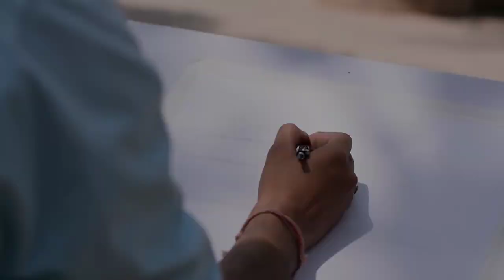Live Watercolour Demonstration For Venkateswara college Student At Craft Museum, Newdelhi.